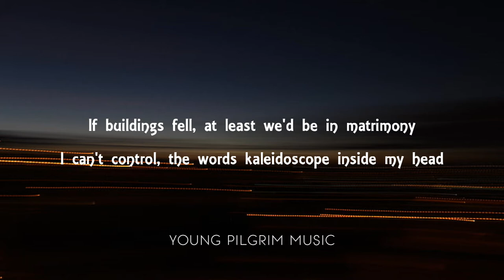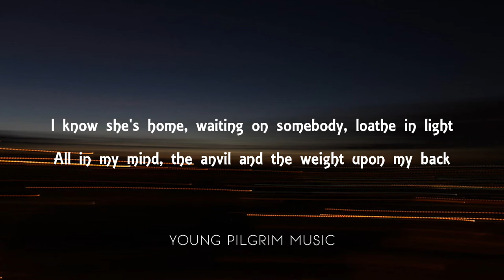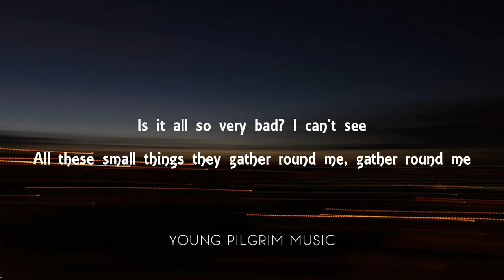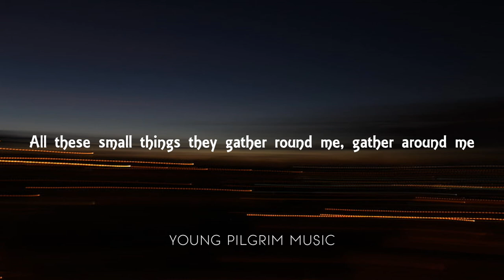Ben Howard - Small Things (Lyrics) - I Forget Where We Were (2014)